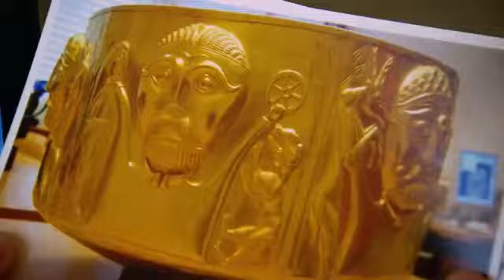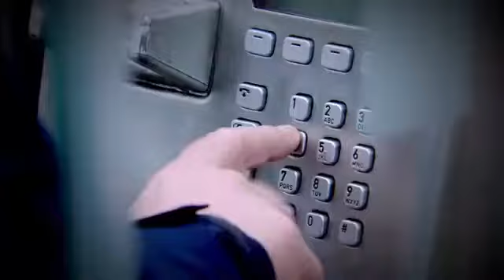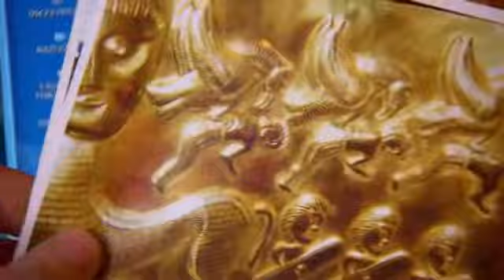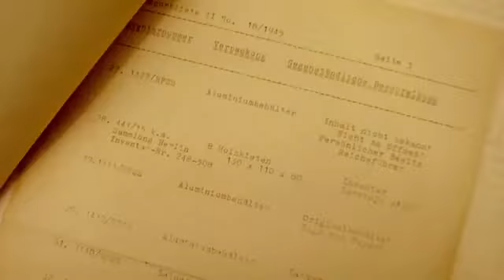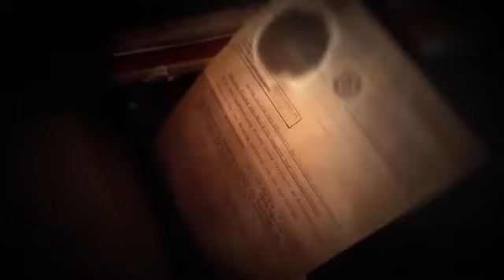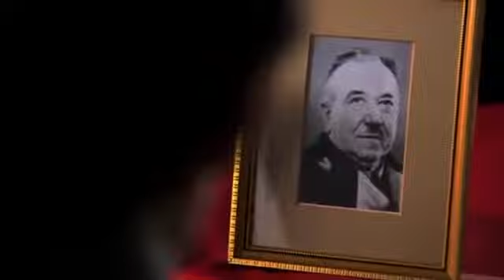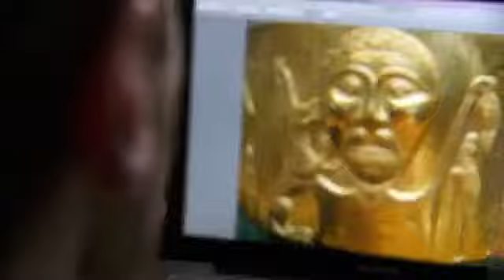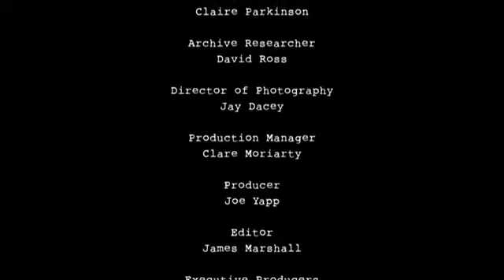Nazis and the Occult The Nazi Temple of Doom Reel Truth History Documentary